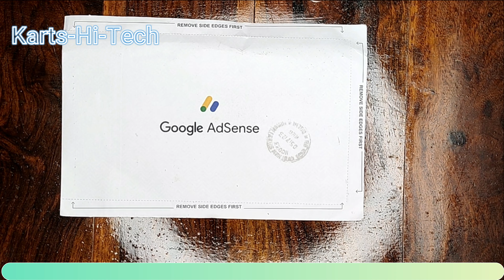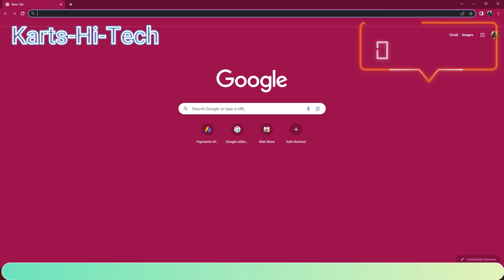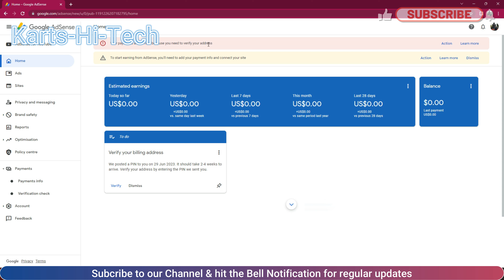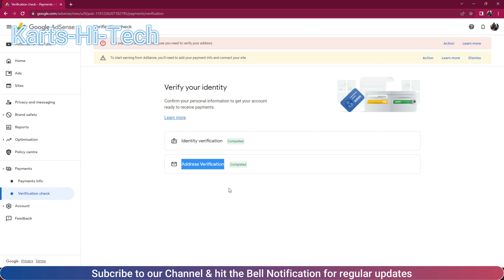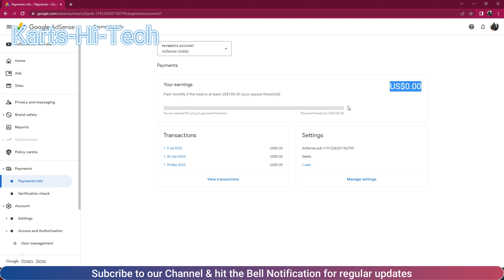My google adsense pin finally arrived || google adsense pin verification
Friends,

Tags(Ignore it):-
my google adsense pin finally arrived
how to verify google adsense pin in 2023
google adsense account pin verification
how to verify pin in google adsense
what is google adsense pin
google adsense pin paano ba i set up
how to verify google adsense pin?
how to apply google adsense pin for youtube 2023
google adsense pin#khetwal
google adsense pin aane ke bad kya karen